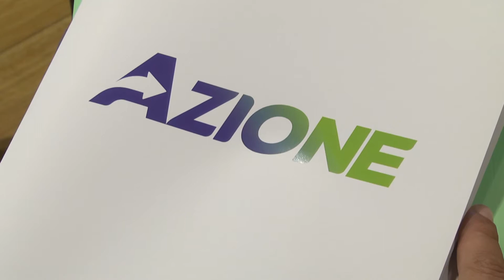Elezioni regionali, Calenda: "Azione sosterrà Luciano D'Amico"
Mentre il segretario regionale di Azione, Giulio Sottanelli, non ha ancora sciolto la riserva sulla scelta di entrare a far parte di Abruzzo Insieme, è il leader nazionale del partito, Carlo Calenda, a rompere gli indugi, annunciando che Azione sosterrà Luciano D'Amico. "E' stato un bravo rettore di università - ha detto Calenda ospite, di Omnibus su LA7 - è una persona molto seria e perbene".